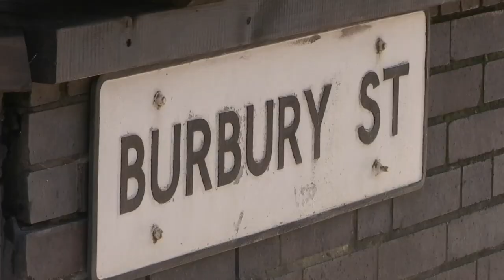ENGAGING ENVIRONMENTS - Trailer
In this documentary, Earthwatch UK carry out a study to find out about the state of the nature scene in Birmingham.

The documentary reveals the contrast between the city's northern and southern regions but also sheds light on just how beneficial being in nature can be.